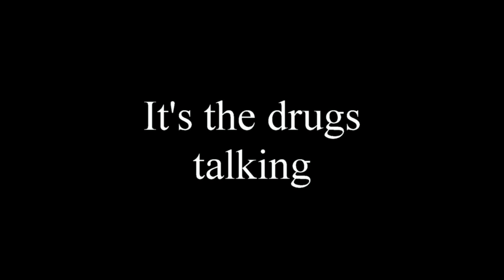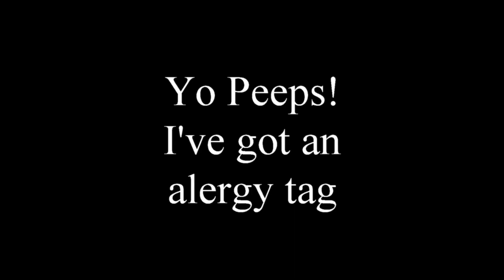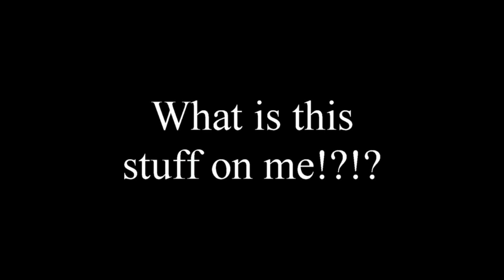Funny Anesthesia Video